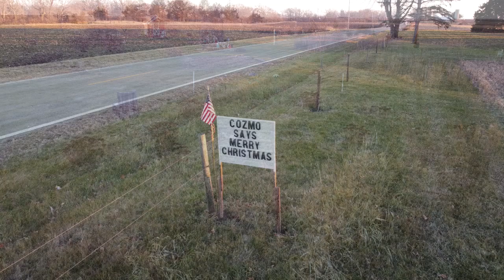@Rgreenacres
Just a quick sunset fly around